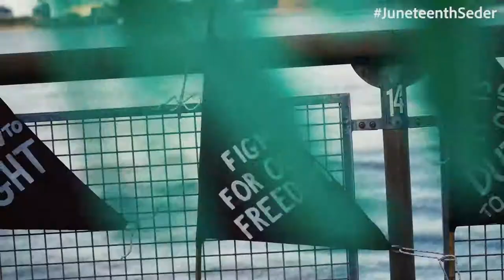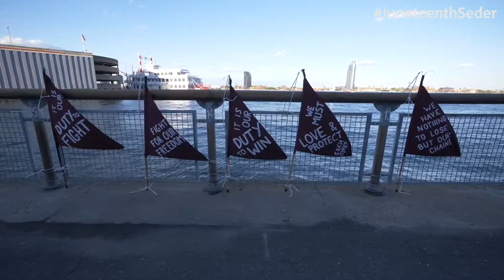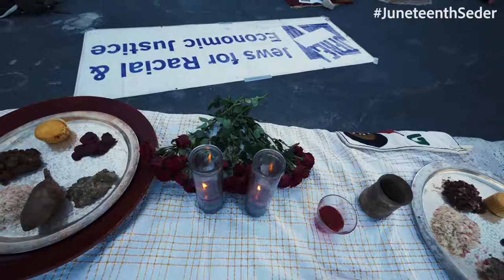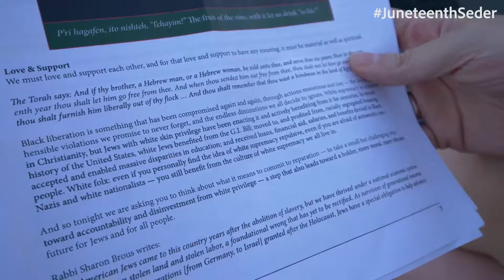JFREJ Juneteenth Seder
Last month Jews for Racial and Economic Justice (JFREJ) celebrated Black Liberation and Jewish identity at two extraordinary Juneteenth Seder events. The seders and the accompanying Juneteenth Haggadah charted brand new territory for our community and provided a powerful forum for the Black members of the JFREJ Jews of Color Caucus to engage the entire JFREJ family in celebration, reflection and reckoning. (Music by Ashley Phillips, Video by Rafael Shimunov)